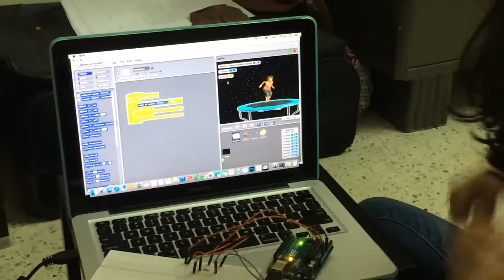Jump Up Up Up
A game I made using an Arduino Board, LDR's and the software S4A and ArduinoInc.